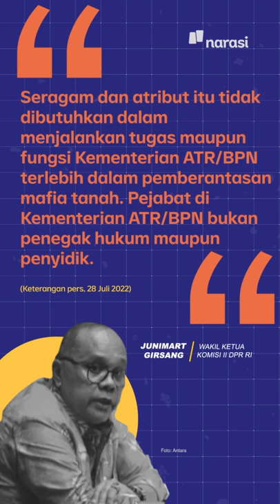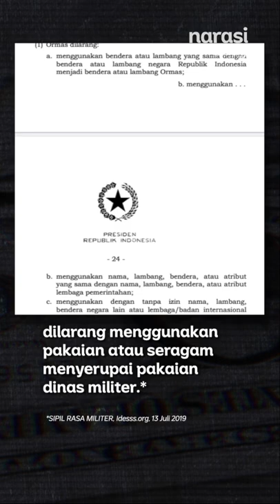Biar Apa, sih, Pegawai ATR/BPN Berseragam Mirip TNI? | Narasi Daily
Menteri Agraria dan Tata Ruang/Kepala Badan Pertanahan Nasional (ATR/BPN), Hadi Tjahjanto, meluncurkan atribut baru kepada seluruh jajaran Kementerian ATR/BPN, 26 Juli 2022. Katanya, sih, biar lebih percaya diri dan berwibawa. Perihal ini, banyak pihak yang tidak setuju karena dinilai tidak dibutuhkan dalam menjalankan tugas.

| Narasi Daily

(Narasi)